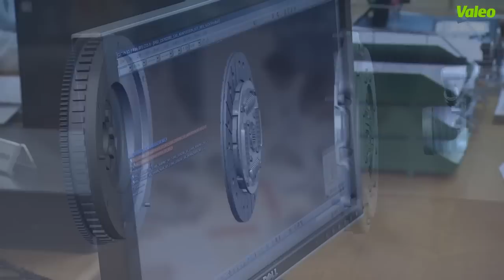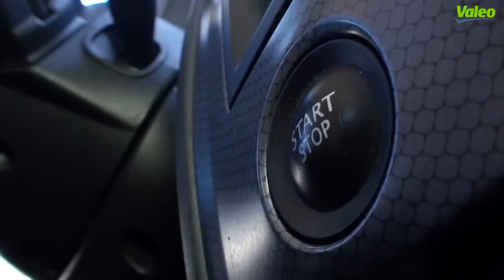[Driving Assistance] KIT4P, Valeo rješenje za zamjenu dvomasenog zamašnjaka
Valeo, stručnjak u sustavima transmisije.Oko 70 milijuna vozila u Europi opremljeni su u prvoj ugradnji sa spojkom koja uključuje dvomaseni zamašnjak (DMZ).
U postprodaji, Valeo donosi inovaciju i nudi KIT4P, alternativu dvomasenom zamašnjaku. KIT4P se sastoji od rigidnog zamašnjaka, potisne ploče, lamele i potisnog ležaja.
Standardi i zahtjevi prve ugradnje poštuju se u potpunosti kroz cijeli KIT4P proizvodni proces: predani Valeo tim za istraživanje i razvoj, komponente prve ugradnje, rigorozni testovi performansi za mjerenje trajnosti proizvoda, puni prijenos okretnog momenta, filtracija vibracija, zaštita mjenjača brzine.
Svaki KIT4P se također montira na vozila kako bi se testirao i osigurao komfor vožnje.
Valeo prilagođuje svoju ponudu profesionalnim mehaničarima s proizvodom koji se lako montira. Svi dijelovi i dodaci isporučeni su od Valea s uputama montaže za svaki artikl. U 10 godina, Valeo KIT4P zadovoljio je na tisuće kupaca. Pruža stvarni komfor vožnje. Pouzdan je i dugotrajan proizvod. U konačnici, zamjena dvomasenog zamašnjaka s KIT4P je jeftinije nego rješenje s originalnim dijelovima. Preko 50 4KITP je dostupnih u Valeo asortimanu, kao primjerice za sljedeća vozila:

835035 za Volkswagen Golf V Passat 1,9TDi
835000 za Ford Transit 2,4TDi
835007 za Peugeot 307 2.0 HDi
835012 za Volkswagen Passat & Audi A4, A6
835026 za Volkswagen Passat & Audi A4 1,9 TDi
835049 za Opel Astra 2,0 TDI
835048 za Renault Mégane II 1,9 Dci
835060 za Ford Transit 2,4 TDCi
835024 za Mini Cooper S 1,6L
835013 za Mercedes Sprinter, Vito
835061 za Ford Mondeo III (2000-)
835070 za Focus C-Max Mondeo 1,8 TDCI